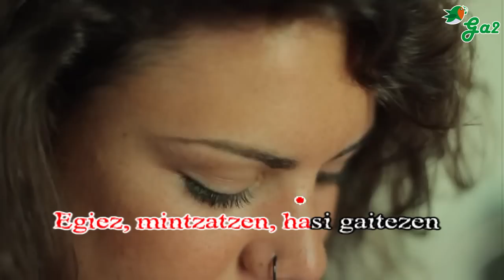Odolaren mintzoa (Mirabe)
Guztia emateko prest!
Guztia galdu arren

Amaituko ez zen istorio batean,
dirudienez murgildu nintzenean
Zoriontasunaren erreinuan galdurik
bihurtu nizun nik nire munduaren euskarri!

Noizbait maite bazenidan, esaidazu behingoz egia!
Noiz bilakatu zen amodioa mirabe?

Egiez, mintzatzen, hasi gaitezen!

Guztia emateko prest!
Guztia galdu nuen!

Lotura sendoenak apurtzerakoan
etortzen dira ondorio larrienak
Gauero nere buruari galdetuz: zertan ari zinen,
maite zenidala telefonoz esaten zenidan bakoitzean?

 3 x (Noizbait maite bazenidan, esaidazu behingoz egia!

Noizbait maite baninduzu, bada garai begira nazazu!
Noiz izan zen moztua, gure arteko lotura?